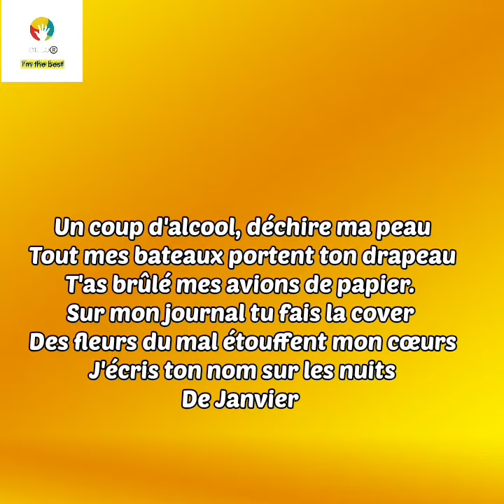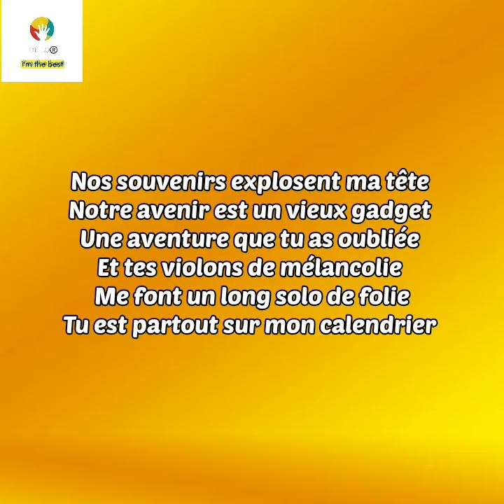SLIMANE - Le blues de toi ( paroles officielles)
Slimane - le blues de toi paroles